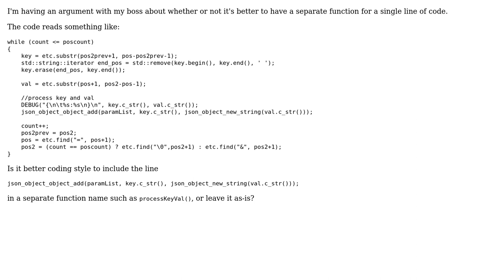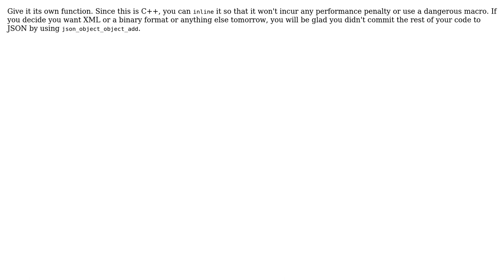Separate method for a single line code? Or embed in the caller function? (4 Solutions!!)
Separate method for a single line code? Or embed in the caller function?

With thanks & praise to God, and with thanks to the many people who have made this project possible! | Content (except music & images) licensed under CC BY-SA | Music | Images & others | With thanks to user sqykly user Max user Jay Chung user Jamal user ChrisWue user Boise and the Stack Exchange Network Trademarks are property of their respective owners. You are responsible for your own actions.